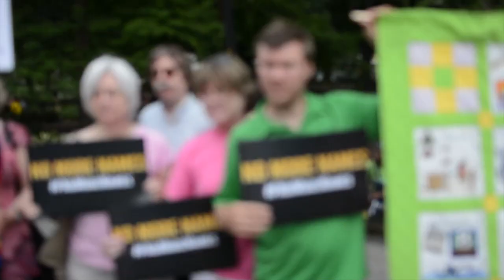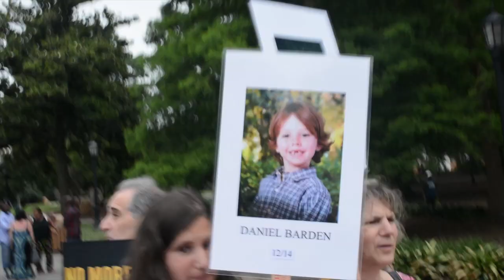Gun Owners, Veterans, Hunters in North Carolina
Interviews with North Carolinians on the importance of common-sense gun laws including comprehensive background checks.